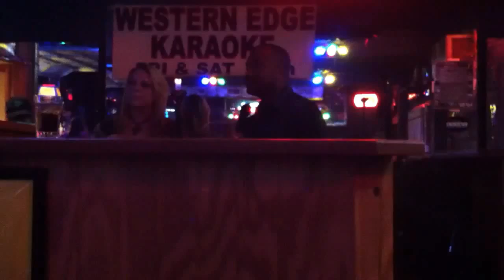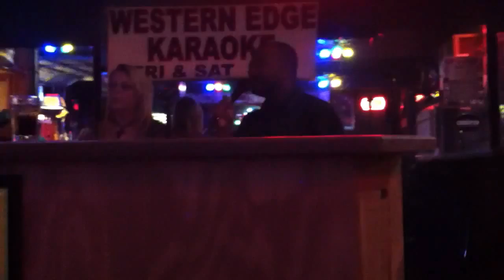Me with Sam Green performing "Picture" by KidRock & Sheryl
This was a chance to see what our voice would sound like blended together. Hope you enjoy the sounds of myself and Sam AKA Sing2bluskeyes09.